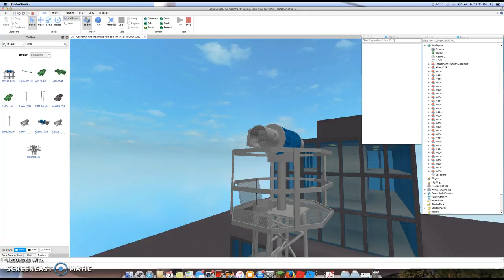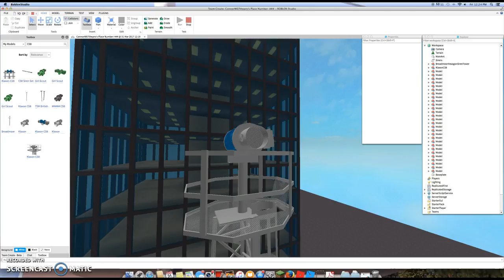Klaxon CS8 Escape Siren Test - Roblox Siren Test